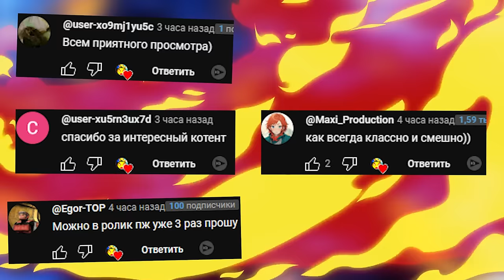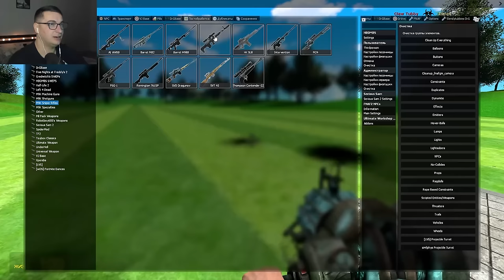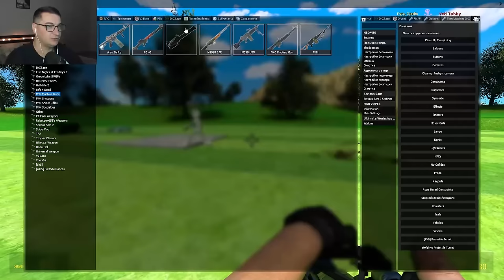КРУТОЙ МОД В ГАРРИС МОД МОНСТРЫ ТЕЛЕПУЗИКИ GMOD SANDBOX Garry's Mod